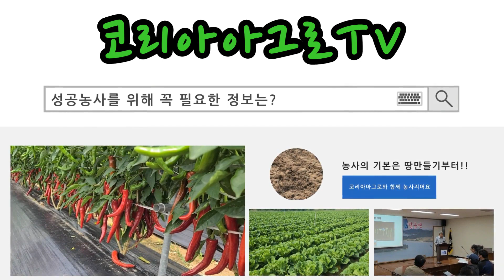11월 중순인데 어떻게 이런 싱싱한 노지고추가?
전남 신안군 안좌면의 한 고추포장.
11월 17일 중순이 지나감에도 아직도 푸르고 큰 고추들이 주렁주렁 달려있습니다. 물론 기온이 더 따뜻한 남쪽지방이라고 이렇게 까지 작황이 좋은 노지고추는 정말 흔하지 않은데요. 어떤 비결이 있었을까요? 영상을 통해 확인해보세요.